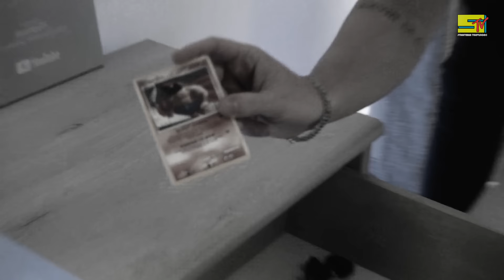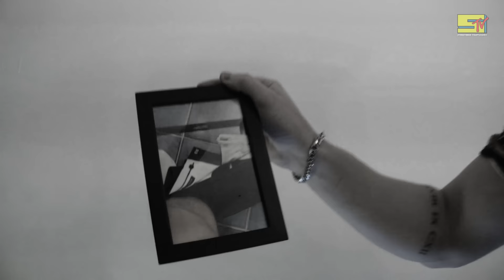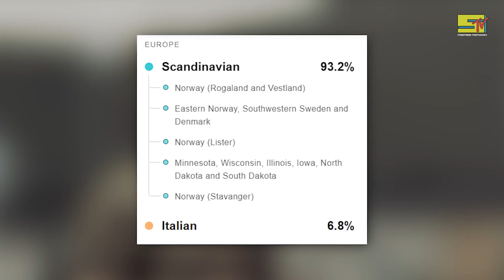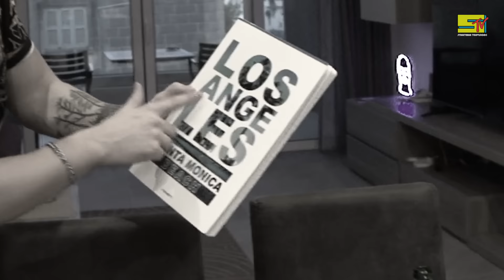$420 BILLION Maltese House Tour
In this episode of STV,  I take my friend @Anomaly for a house tour in my billion dollar apartment in Malta. Also, THE BEST MERCH POSSIBLE?

... to stay UPDATED to everything.